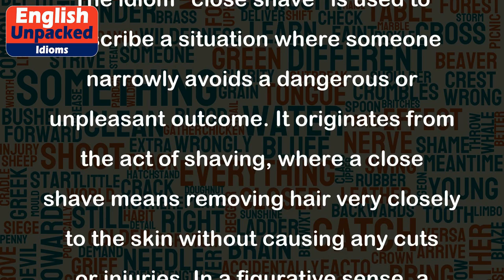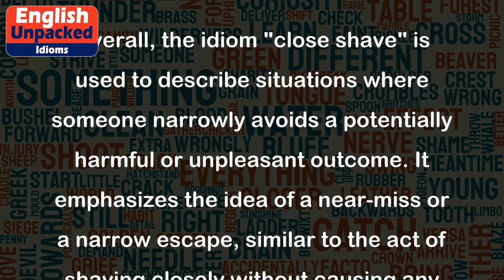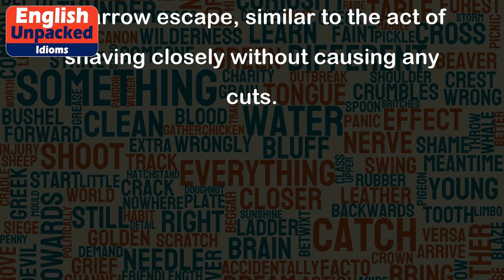Close shave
The idiom "close shave" is used to describe a situation where someone narrowly avoids a dangerous or unpleasant outcome. It originates from the act of shaving, where a close shave means removing hair very closely to the skin without causing any cuts or injuries. In a figurative sense, a close shave refers to a near-miss or a narrow escape from harm.
1. "I had a close shave this morning when I almost got hit by a speeding car while crossing the road."
   In this example, the person narrowly avoided being hit by a car, highlighting a close call or a near-accident.
2. "The company had a close shave with bankruptcy but managed to secure a last-minute loan."
   Here, the company was on the verge of bankruptcy, but they were able to secure a loan just in time, narrowly avoiding financial ruin.
3. "Tom had a close shave when he forgot about his important presentation but managed to prepare it in the nick of time."
   This sentence showcases a situation where Tom almost missed his presentation but managed to prepare it just before the deadline, avoiding embarrassment or negative consequences.
4. "We had a close shave with the storm as it changed its course at the last moment."
   This example demonstrates how a storm was predicted to hit a certain area, but it changed its path at the last moment, resulting in a narrow escape for the people in that area.
Overall, the idiom "close shave" is used to describe situations where someone narrowly avoids a potentially harmful or unpleasant outcome. It emphasizes the idea of a near-miss or a narrow escape, similar to the act of shaving closely without causing any cuts.